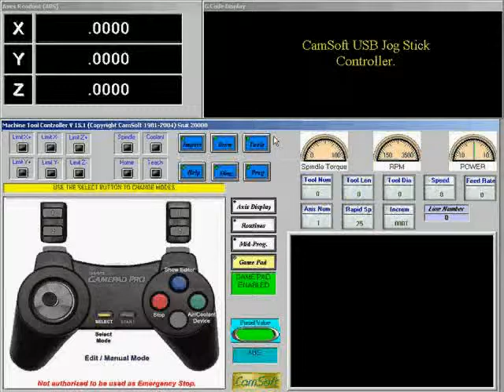USBJoyStick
Camsoft's CNC Professional CNC Control Software